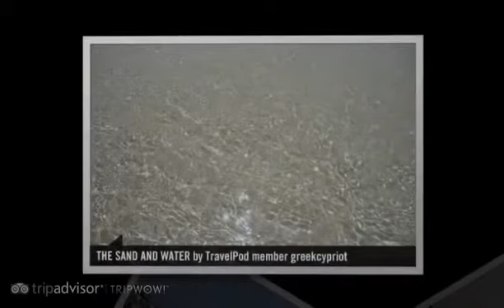"AVENIDA GRANDES PLAYAS BEACH- FUERTEVENTURA" Greekcypriot's photos around Corralejo, Spain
Preview of Greekcypriot's blog at TravelPod.